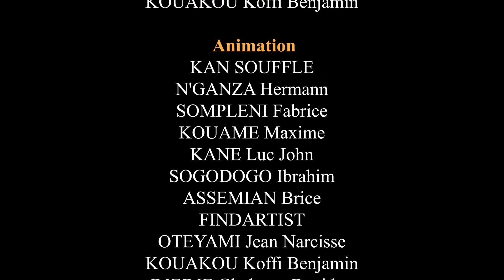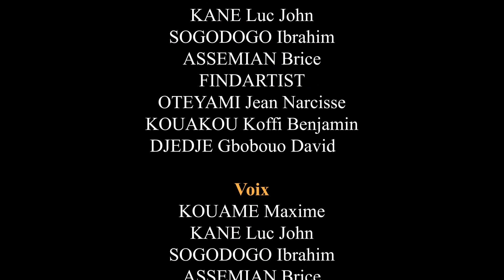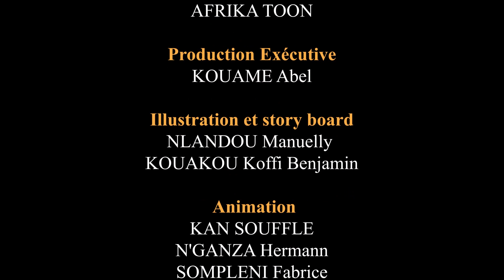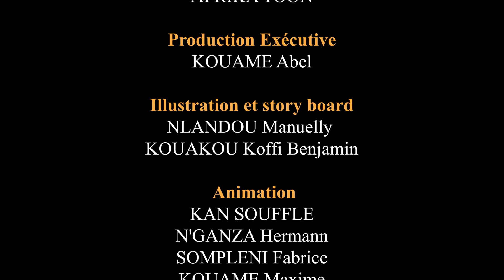5 Vidéos drôles juste pour rire - La blague du jour - Compilation #197